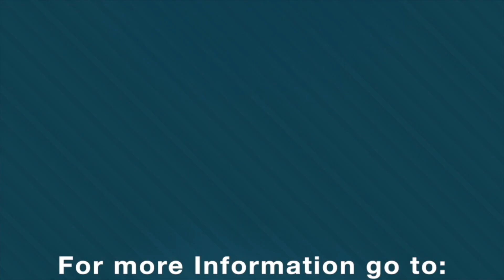God's Warning for Us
The time for inevitable terrible domestic and international disaster for the USA, the great tribulation, and the return of Christ is very near. With this recognition and the realization that God has given the USA the spirit of slumber comes the warning that in the light of personal struggles, the lack of progress in our own lives could have dreadful and eternal consequences for us. suggest dropping the second “personal”